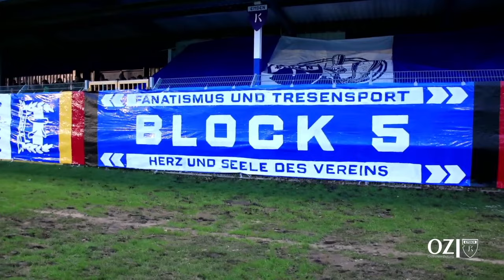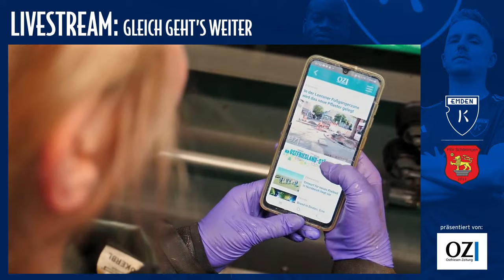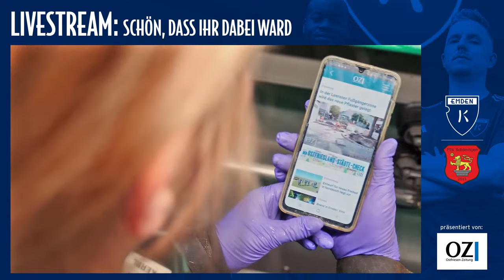LIVE: Kickers Emden vs. FSV Schöningen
Herzlich Willkommen im Ostriesland-Stadion zum Heim-Spiel in der Oberliga-Saison 2023/2024.
Der heutige Gegner zum Start der Rückrunde ist der FSV Schöningen

Viel Spaß mit dem Livestream des BSV Kickers Emden, präsentiert von der Ostfriesen Zeitung!